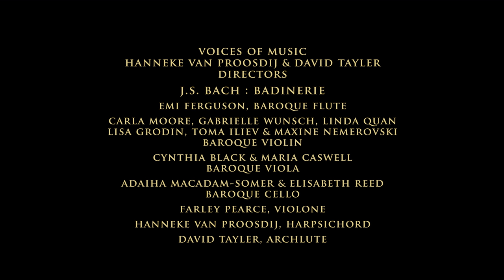Bach - Badinerie Suite No. 2 (BWV 1067) Emi Ferguson, flute. Voices of Music, original version 8K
The famous Badinerie from the 2nd Orchestral Suite of J.S. Bach, performed on the baroque flute by Emi Ferguson and the award winning Early Music ensemble Voices of Music. Live, ultra high definition video from our Bach and Handel Concert, March, 2019.
Please consider a donation and we will make more videos like this one :)
Baroque flute by Martin Wenner, after an original instrument by Carlos Palanca, Turin, 18th century.
Emi Ferguson, baroque flute
Lisa Grodin, Tomà Iliev, Carla Moore, Maxine Nemerovski,
Linda Quan, Gabrielle Wunsch, baroque violin
Cynthia Black & Maria Caswell, baroque viola
Adaiha MacAdam-Somer & Elisabeth Reed, baroque cello
Farley Pearce, violone
Hanneke van Proosdij, harpsichord
David Tayler, archlute